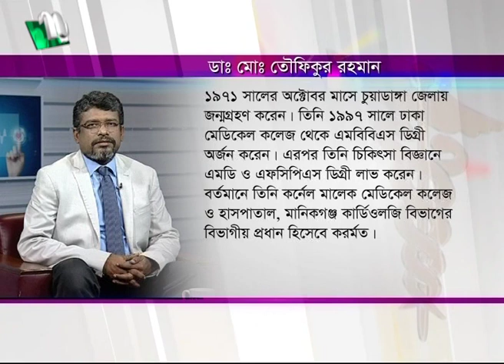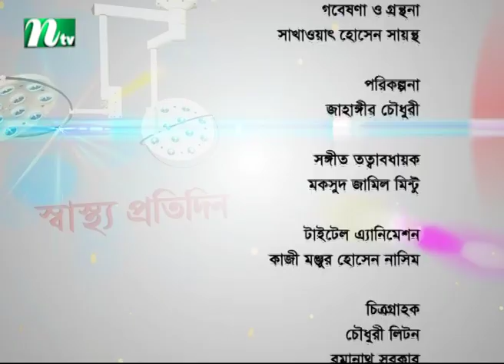রক্তে কোলেস্টেরলের মাত্রা বাড়লে কী হয় | ডা. মো. তৌফিকুর রহমানের পরামর্শ | স্বাস্থ্য প্রতিদিন ৩৪২৭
Problems of high blood cholesterol levels | Shastho Protidin | Episode 3427 | Advised by Dr. Md.